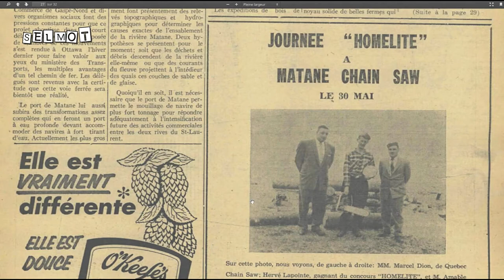Voix Gaspésienne 15 juin 1956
Voix Gaspésienne Matane 15 juin 1956